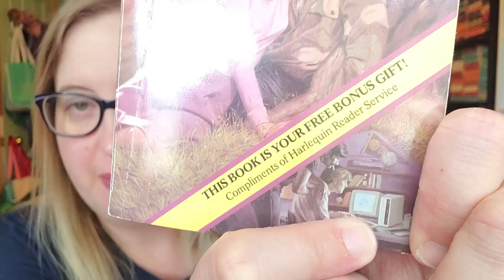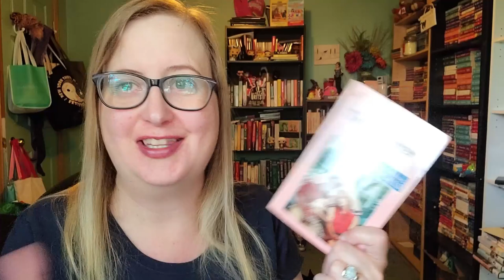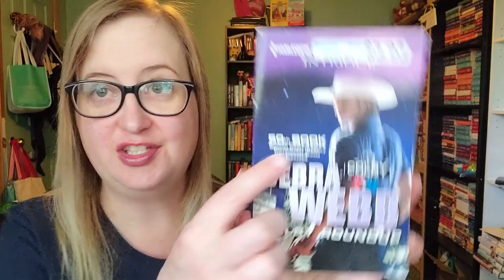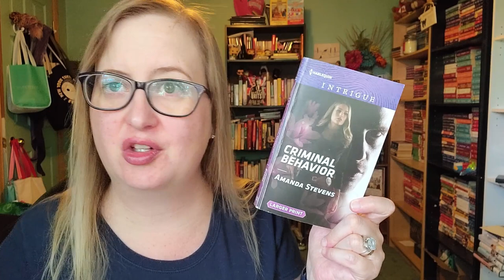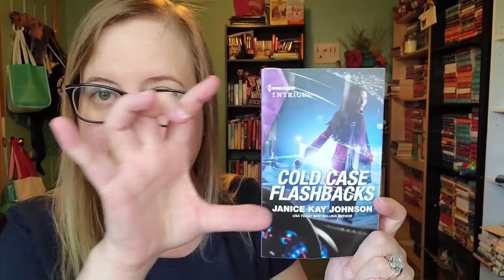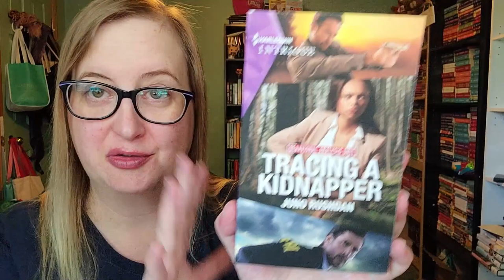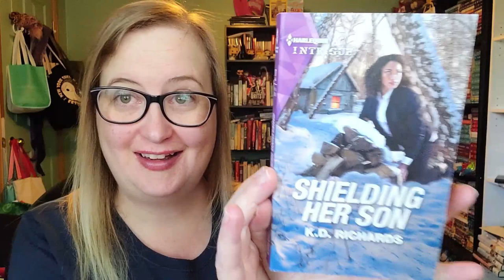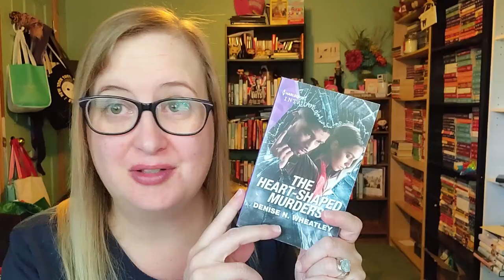Category Spotlight: Harlequin Intrigue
Authors:
Jana DeLeon
Debra Webb
Joanna Wayne
Leona Karr
Aimee Thurlo
Rebecca Flanders
Denise N. Wheatley
Heather Graham
Nicole Helm
K.D. Richards
Tyler Anne Snell
Cassie Miles
Julie Anne Lindsey
Juno Rushdan
Paula Graves
Delores Fossen
Janice Kay Johnson
Amanda Stevens